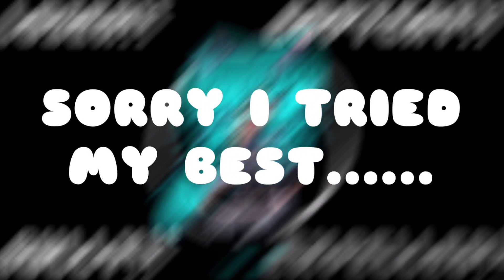Don't Be Meme // Round 1 Entry For Animators Got Talent // Back To 2019 Era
Hello everyone, I decided to post this since this channel is dying for a long time because I recently joined Animators Got Talent. And yeah, I do the full body Tweening again with CuteCut.

Original Meme:
Too many and makes me really confused which one is the original one.

Audio:
Skyper - The Flight 2

Apps used:

CuteCut (Full Body Tweening)

KineMaster (Remove the purple screen, adding circle beat effects, making the end of the video, blur the beginning and merge everything)

ibisPaint X (Separate and edit the body parts and draw the circle beat)

Gacha Club (Character and get the body parts)

Pinterest (Background for the end of the video)

Characters:

Zonoka (The cyan fox)

Myrte (A member from NintendoMovies, who married with Leon during my 14th birthday)